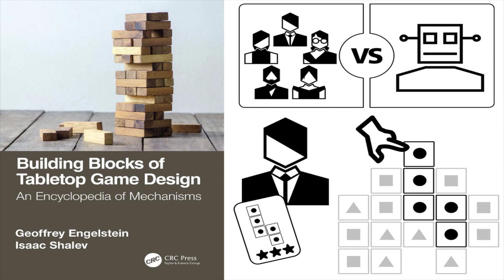Academia dos Dados - STR-01 (Jogos Competitivos)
Gostou de algum dos jogos mencionados no video? Compre-os AGORA na Amazon.com
Settlers of Catan
X-Wing Miniatures Game
Área de Board Games
Comprando através do link você ajuda a manter o canal funcionando.

Nessa nova série, chamada Academia dos Dados, falarei sobre Mecanismos presentes em Board Games, de acordo com o livro "Building Blocks of Tabletop Game Design – An Encyclopedia of Mechanisms, de Geoffrey Engelstein e Isaac Shalev. Nesse primeiro episódio, falo do mecanismo STR-01 - Jogos Competitivos.